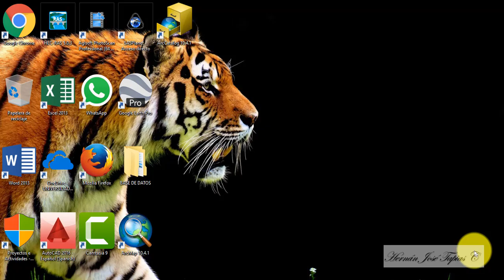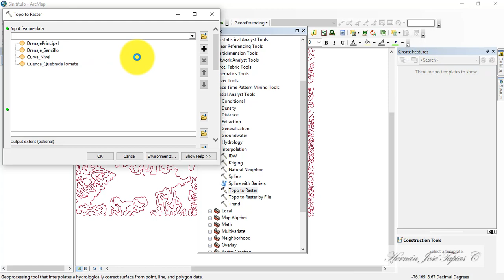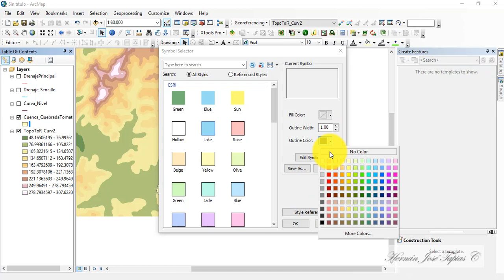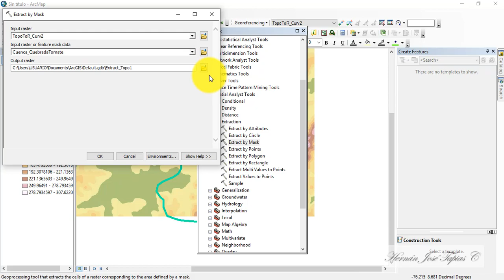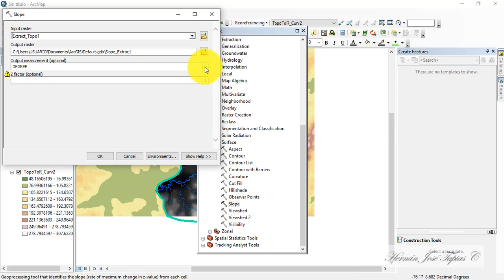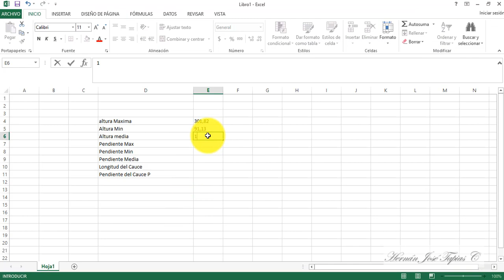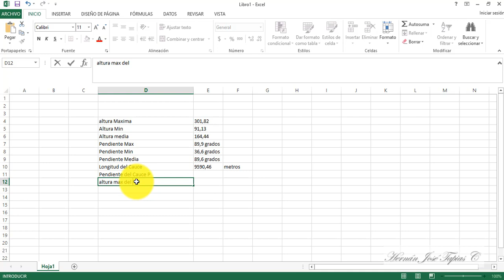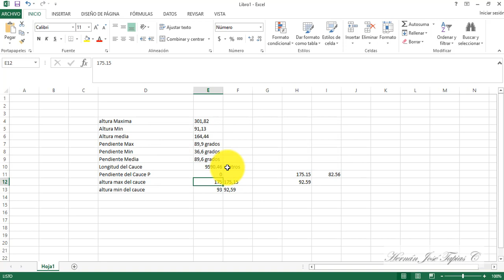Determinacion de la Pendiente de una Cuenca y su Cauce Principal